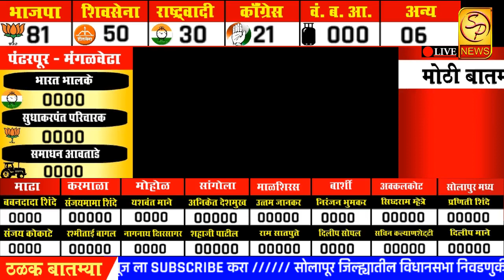पंढरपूर – मंगळवेढा विधानसभा मतदारसंघातून भारत भालके ८०२ मतांनी आघाडीवर